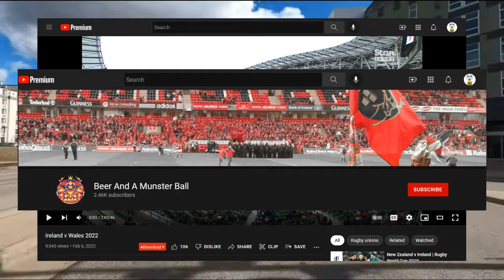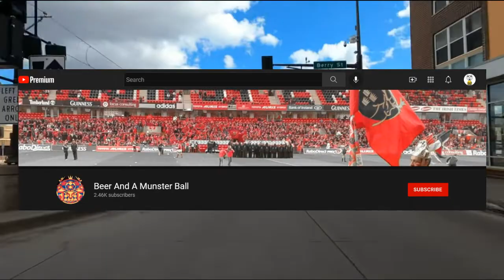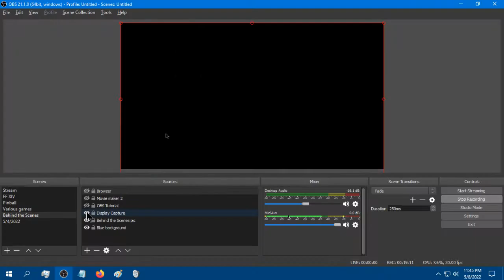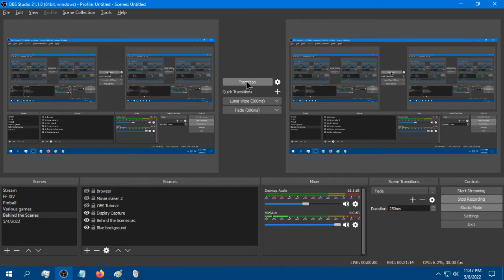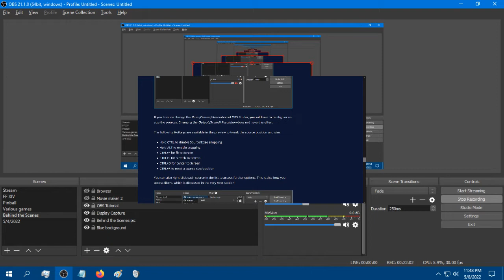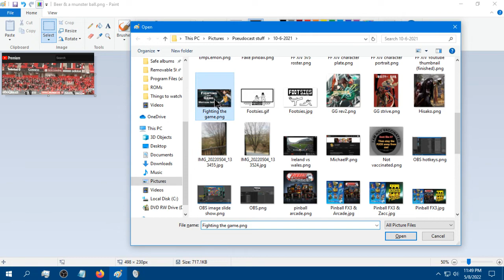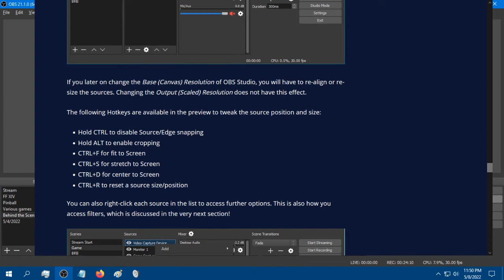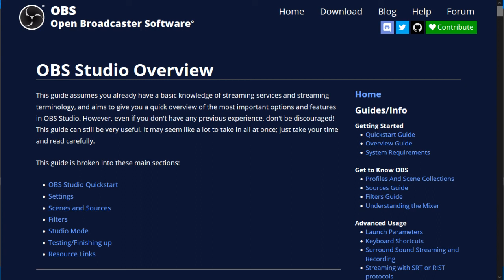Joe's 'Cast, 5/9/2022